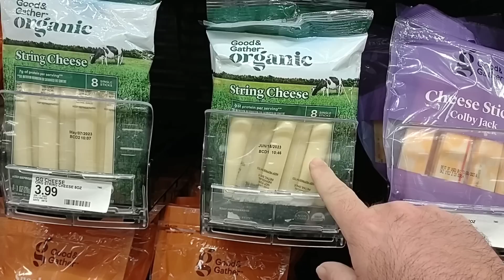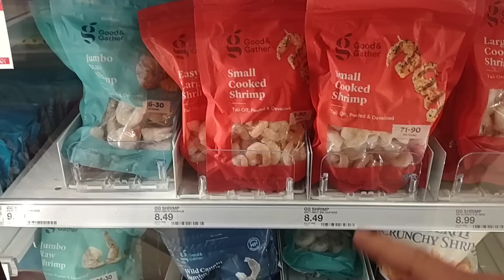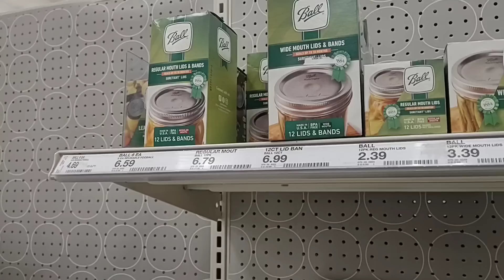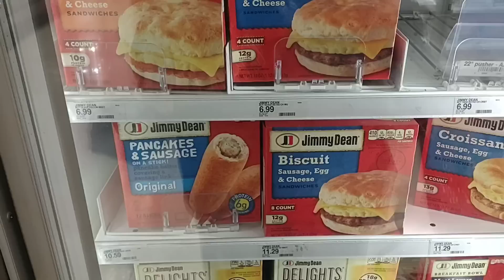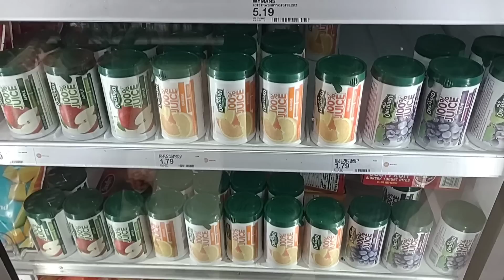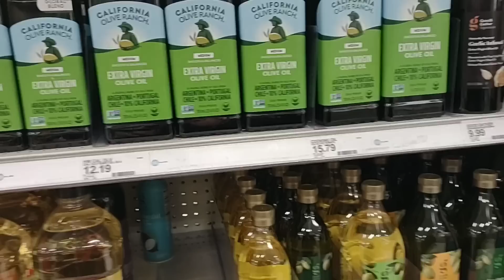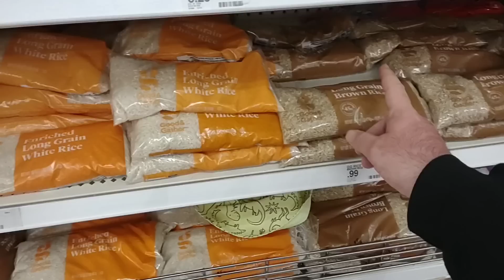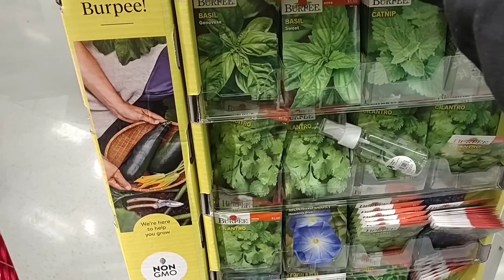STRANGE PRICE INCREASES AT TARGET!!! - This Is Ridiculous! - What's Next!? - Daily Vlog!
In today's vlog we are at Target, and noticing some very confusing prices.  Like every store right now, we are finding more, and more price increases on most products, including groceries!  It's getting rough out here as prices continue to skyrocket!